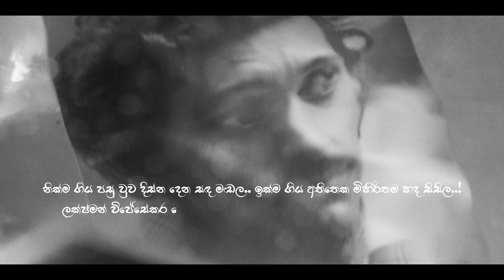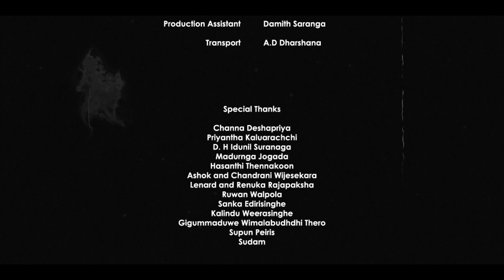Lakshman Wijesekara Tribute Medley By Vihanga Wijesekara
Artist – Vihanga Wijesekara
Music arrangement - Nadeeka Jayawardana / Sugath Hettiarachchi
Mixing and Mastering - Gayan Weerasekara
Keys - Sugath Hettiarachchi
Guitar - Mahendra Pasquel
Audio Production - Sound Asia
Production House – FILMAVENUE

Lyrics
Sina Pipena - Kumaradasa Saputhanthri
Dura Atha Jeewithe - Kularathna Ariyawansha
Sanda kinithi Namee - Yamuna Malini
Datha Depa - Kumaradasa Saputhanthri

Originally  Composed by :

Lakshman Wijesekara
Kingsley Rajasinghe

Director - Udaya Dharmawardhana
Producer - Indika Saputhanthri
Assistant Director - Lakruwan Withanage
Cinematographer - Dimuthu Kalinga
Editor – Kavinda Mudalige
Art Director – Upul Chamila Bandara
Hair & Makeup - Narada Thotagamuwa
Costume Designer – Ama Wijesekara
Production Manager – Manula Randika
Colorist – Dinidu Jagoda (Digital Post Services)

Camera Assistants - Dilanga Dinushan
Chathura Geeth
Lighting Gaffer - Sharaka Shamal
Lighting Technicians -   D.G Gihan Kavinda
Nilantha Sudarshana
Rikaz Mash
Sarath Priyantha
Production Assistant – Damith Saranga
Transport – A.D Dharshana

Poster And Font Designer
 Onila Yasas

Special Thanks

Wimal Katipearachchi
Chathu Hettiarachchi
Channa Deshapriya
Priyantha Kaluarachchi
D. H Idunil Suranaga
Madurnga Jogada
Hasanthi Thennakoon
Ashok and Chandrani Wijesekara
Lenard and Renuka Rajapaksha
Ruwan Walpola
Sanka Edirisinghe
Kalindu Weerasinghe
Gigummaduwe Wimalabudhdhi Thero
Supun Peiris
Sudam Nanayakkara